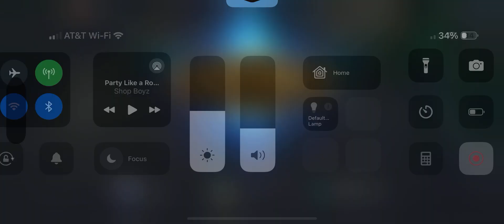The Centaur Guardian… | League of Legends